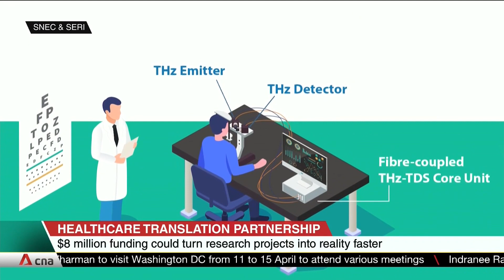SingHealth and A*STAR partner to provide $8m in funding support for healthcare research projects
Funding support of $8 million could help turn healthcare research projects into reality. The funding will be provided by a partnership between public healthcare cluster SingHealth and research agency A*STAR. Projects in med-tech, data science and artificial intelligence, as well as health services will be supported. The first project to be supported under the Healthcare Translation Partnership aims to develop tech for the early detection of some eye diseases.